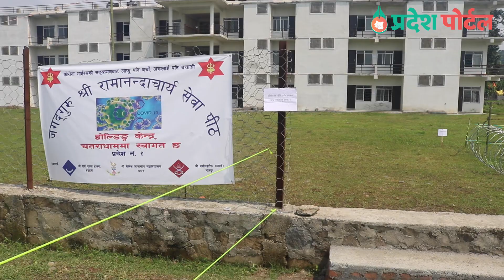प्रदेश नं १ काे हाेल्डिङ सेन्टर चतराधाममा